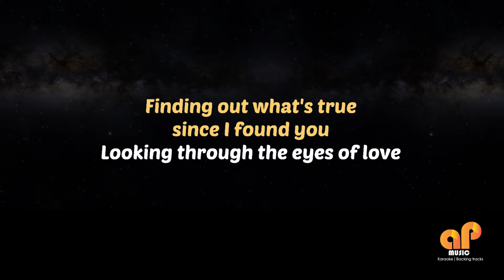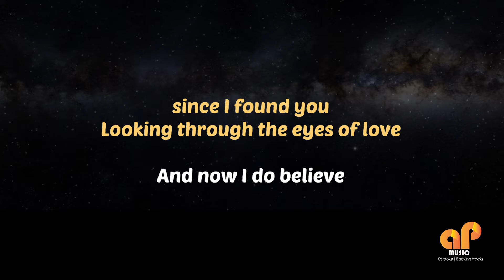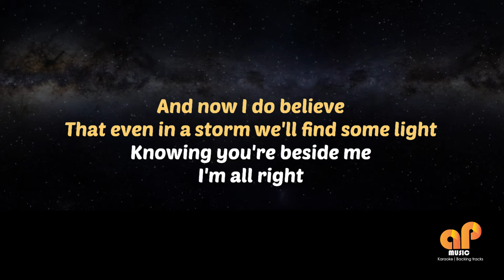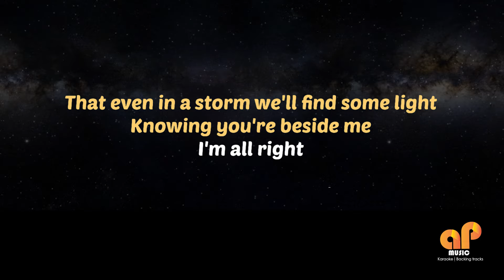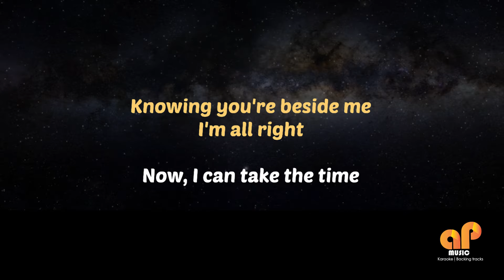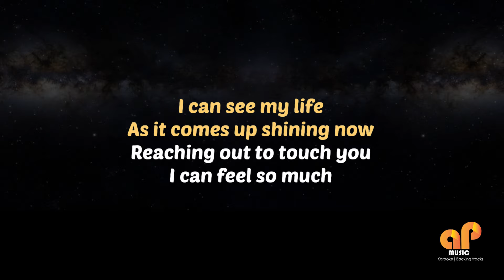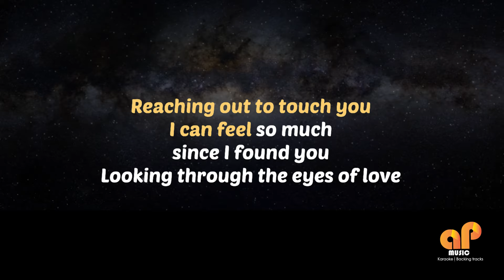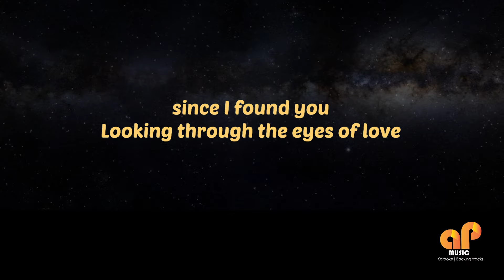THROUGH THE EYES OF LOVE - Melissa Manchester | Gigi De lana version (MALE KEY HQ KARAOKE VERSION)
This song is in the key of ( E  )

APMusic